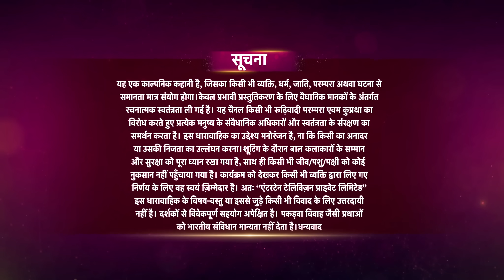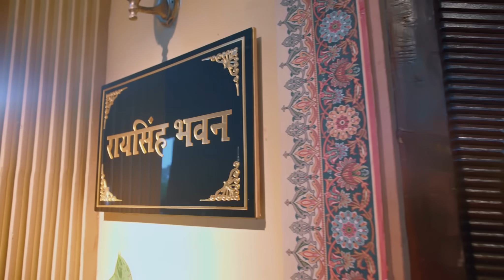Gehna Zevar Ya Zanjeer | New Show | Full Episode 55 | 22 Sept 2024 | Dangal TV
गहना - ज़ेवर या ज़ंजीर | Mon - Sun | 9pm | Dangal TV

You can watch the Dangal TV channel :
Fastway Channel No: 15
Digena Channel No: 117
Zing Channel No: 119
Tata Play: 177
Sun Channel No : 328